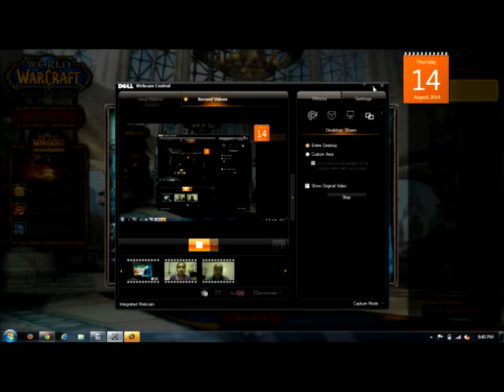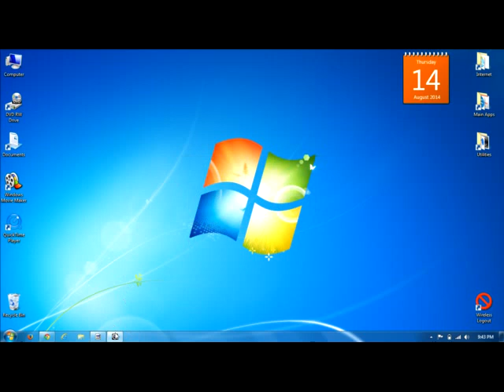Rec 3202 Gagandeep K World Of Warcraft Blog # 3